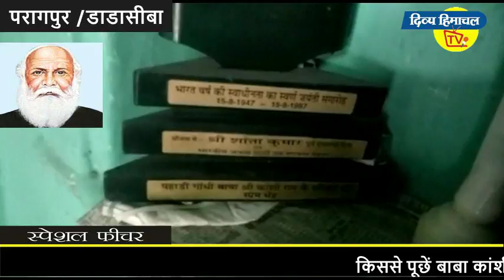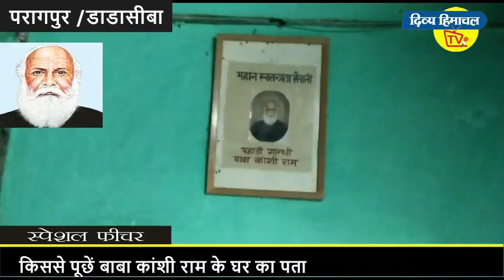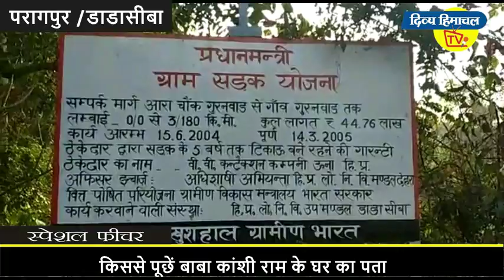दिव्य हिमाचल वेब टीवी - किससे पूछें बाबा कांशी राम के घर का पता